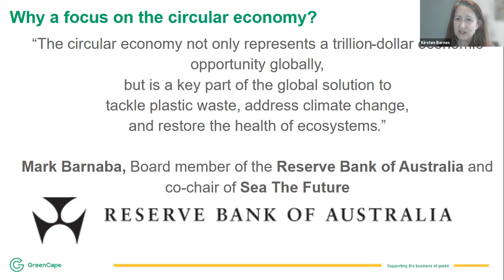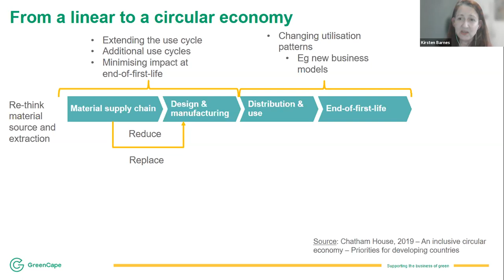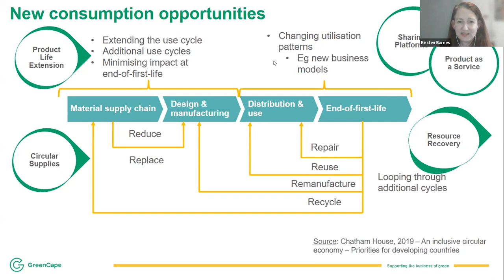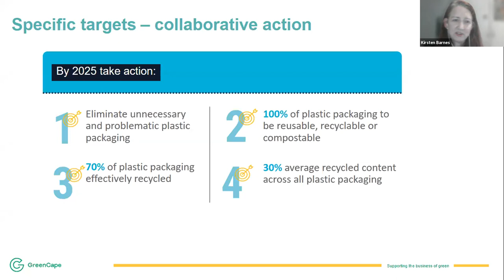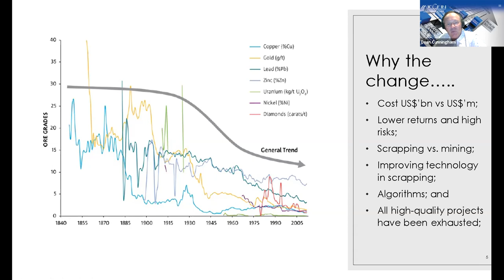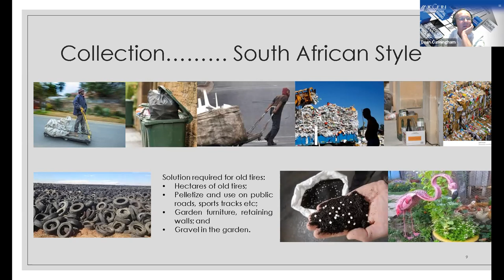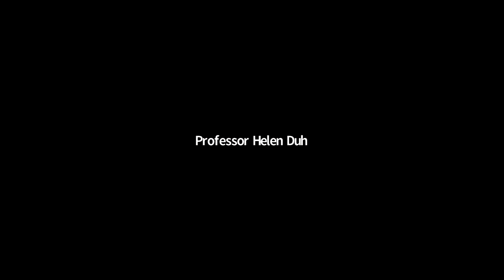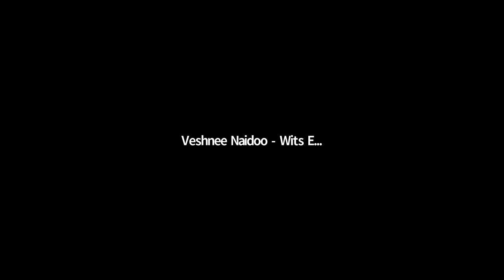WitsExecThinkTank Discussion Series: Is a Circular Economy the future of business?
WitsExecThinkTank Discussion Series

Is a Circular Economy the future of business? Join our distinguished panel to learn how leaders can help to create a circular economy. This approach, based on the elimination of waste and the 4-Rs; Reduce, Reuse, Refurbish, Recycle, provides critical tools for reversing climate change and biodiversity loss. The speakers discuss the economic aspects of the circular economy and how companies can change their business models and adopt circularity while growing their businesses.